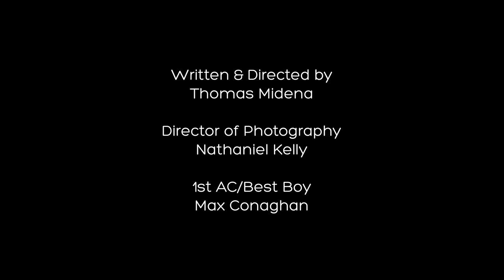Vignette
We join the team mid-way through an inter-dimensional mission to rescue their friend.

Writer & Director // Thomas Midena
Director of Photography // Nathaniel Kelly
1st AC/Best Boy // Max Conaghan
1st AD // Jacob Hazeldine
Sound Recordist // Joseph Baronio
Make-up & Design // Gabby Sharp
Editor and VFX Artist // Isaac Dennis Bowen
Sound Designer // Thomas Midena
Original Score // Thomas Field & Natalie Gall
Script Consultant // Christopher Stennett

Danica // Amy Joyce
Gwen // Lexie Gregory
Eve // Milly Perry
Harvey // Yoris Wilson
Damadon // Michael van Berkel
Finley // Slavi Gaitt
Demon // Jack Macmillan